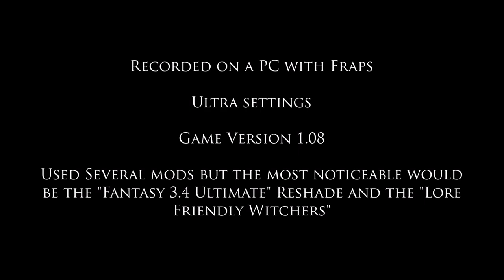Witcher 3 - The Stress Test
Beat the Keira Portals on New Game+/Death March. Was simply gonna do the first portal fight since that's the hard one but as usual i got stuck and did more than i first intended.

Other things to note: I'm using a mod that makes my "Undvik chest armor" item level 32. No other mods i use changes the gameplay, just visuals.

Songs:
Dream Theater - "Build me up, break me down" and "Vacant"
Steve Vai - "Erotic Nightmares"